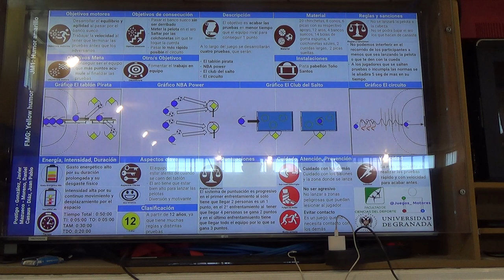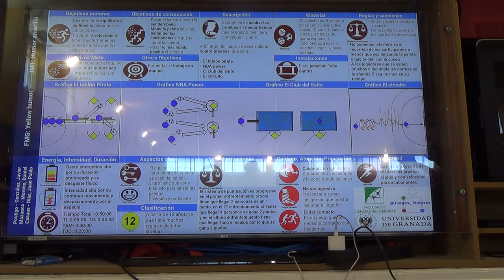Humor amarillo en Juegos Motores 1/2 00315